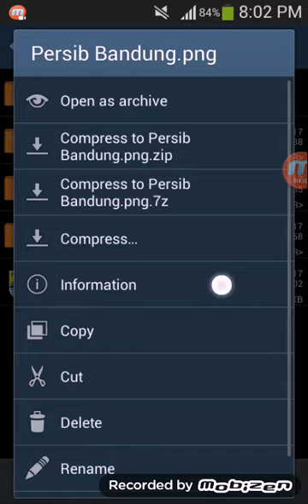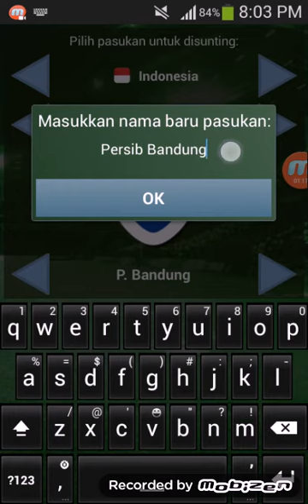True Football 3 - Cara Tukar Logo Kelab - 360p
Phone: Samsung Galaxy Trend Plus (Rooted)
OS: Jellybean 4.2.2
TF3 versi 3.2.1

Terima kasih kerana sudi luangkan masa tengok video. HM hargainya.